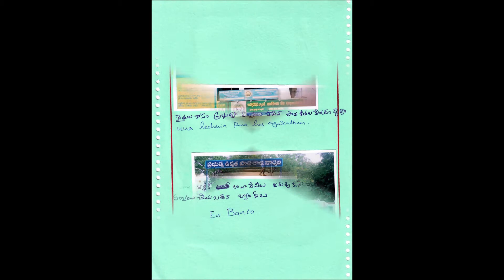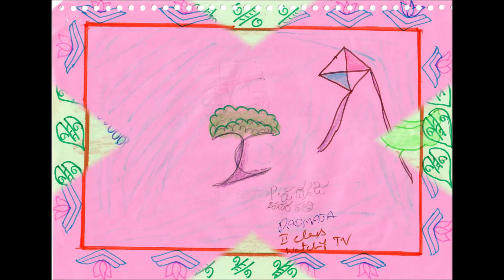Fundación Vicente Ferrer - School to School 2018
Cris Nóvoa Presas - School to School Dugumarri  2018